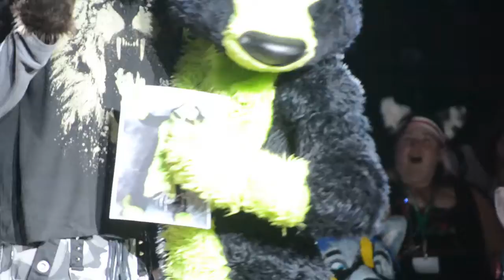FWA Dance Comp 2012: Fang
i think thats his name, not sure tho.